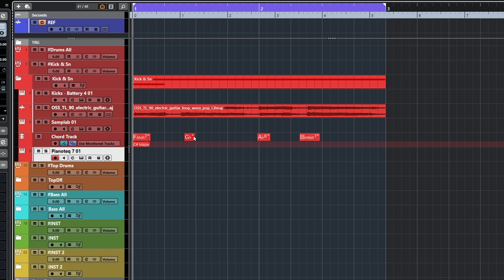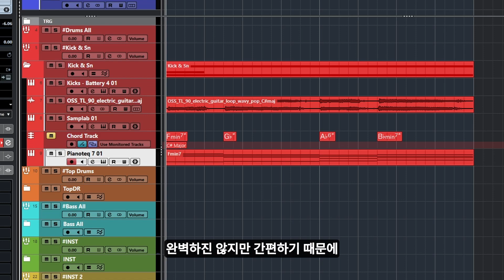코드 진행 바로 찾는 방법 // Cubase 튜토리얼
오늘은 아주 간단한 방법으로 코드 진행을 찾을 수 있는 Cubase의 기능을 살펴보겠습니다.

0:00 Intro
0:04 내용
1:15 Outro